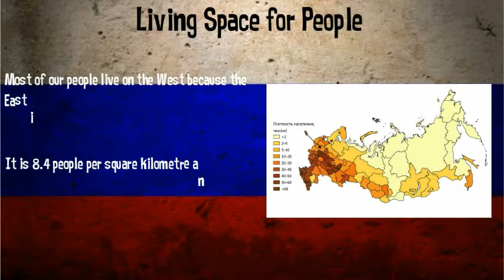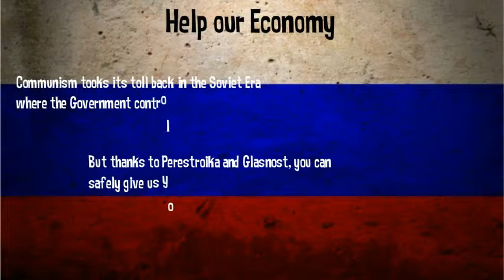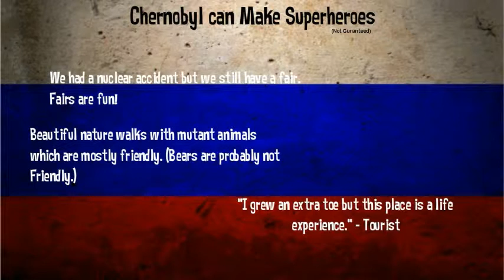Russia.Aaron.Becca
Russia is #1-- Created using PowToon -- Free sign up -- Create animated videos and animated presentations for free.  PowToon is a free tool that allows you to develop cool animated clips and animated presentations for your website, office meeting, sales pitch, nonprofit fundraiser, product launch, video resume, or anything else you could use an animated explainer video. PowToon's animation templates help you create animated presentations and animated explainer videos from scratch.  Anyone can produce awesome animations quickly with PowToon, without the cost or hassle other professional animation services require.